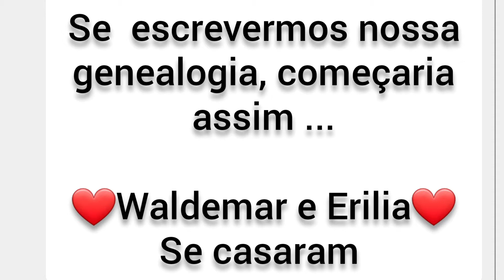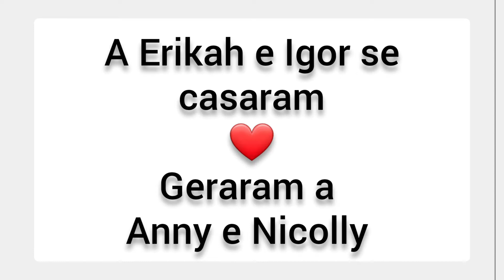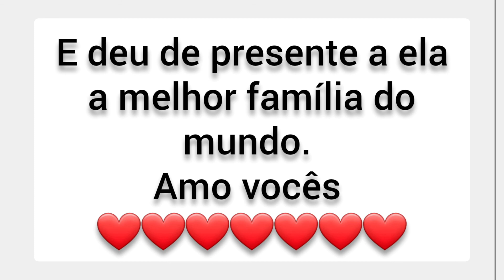MINHA FAMÍLIA PRESENTE DE DEUS